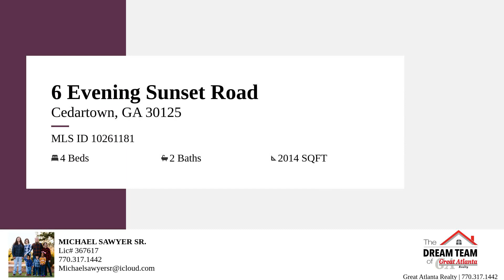6 Evening Sunset Road – Property Tour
Welcome to Sunset Valley in Cedartown (no HOA), this home is USDA loan eligible! This picturesque two-story home with almost 1 acre on a corner lot has a panoramic view of mountains, tree-lined property, blue skies and breathtaking sunsets. Conveniently located in the Cedartown/Rockmart area traveling to stores and schools are at a minimum. As you pull into the driveway you will be welcomed by a clean, crisp color scheme of the home. Entering the new construction home through the foyer is nothing less than spectacular, showcasing the LVP flooring, granite countertops, shaker cabinets alluding to the open concept kitchen/dinning/living room which is great for accommodating guests. The large Owneras Suite has a spacious walk-in closet and en-suite bathroom with double vanities and granite countertops. This 4-bedroom 2 1/2-bathroom has large guest bedrooms that are all conveniently located on the second level. Leading into the backyard paradise, the level lot is barbecue ready waiting for friends and family of all ages to relax on the covered back patio. With this home you will get the benefits of country living while being a short drive from all of Metro Atlantaas attractions and luxuries. USDA loan eligible! ***Stock photos are used in this listing and are only to be used as a reference, they are not the actual photos of the home being built. Completion date is targeted for April, 2024. Property tax amount shown is not reflecting a home on the site.***

Bedrooms: 4
Bathrooms: 2
Square Feet: 2014
Price: 329,000.00
MLS ID: 10261181

Michael Sawyer Sr.